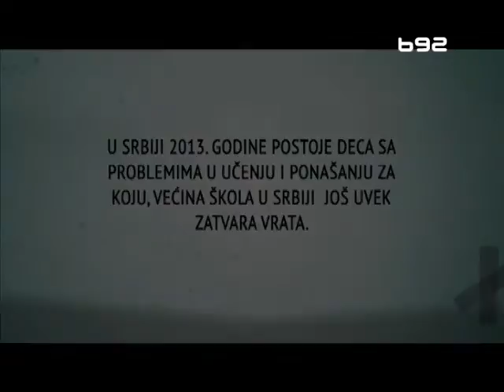Priča o dečaku